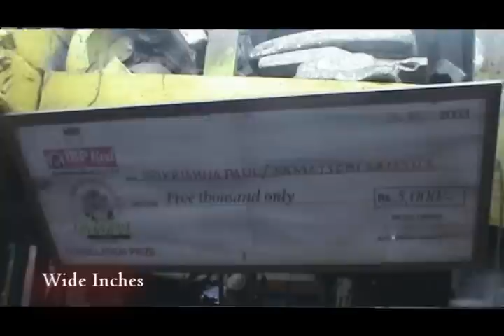tumi asbe bole part 2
Protikhhar ar koyek ta din tai apnader kotha dewa moto "WIDE INCHES" group pouche geche Kumartuli te ar tule dhoreche kumartulir bestota ar sekhan kar sonam dhonno shilpi der kichu mullo ban kotha...

apnara amader sathe jukto thakte paren ba amader nana updates pete paren ei link e